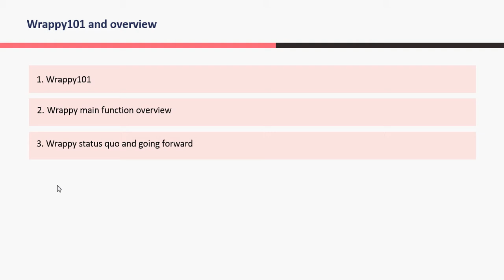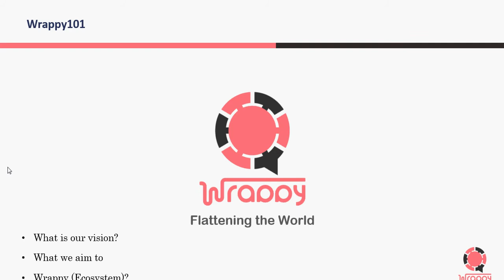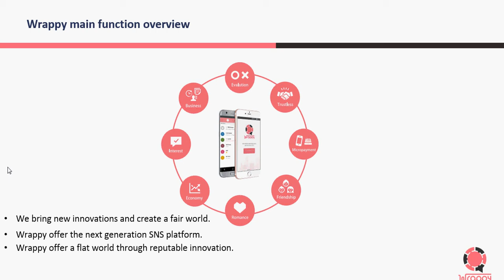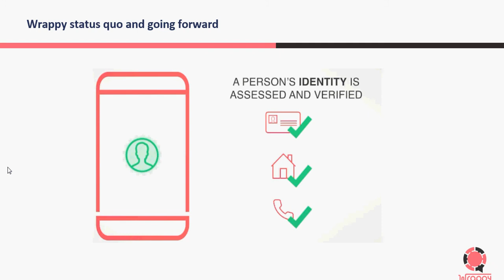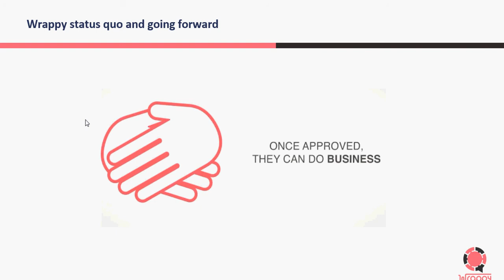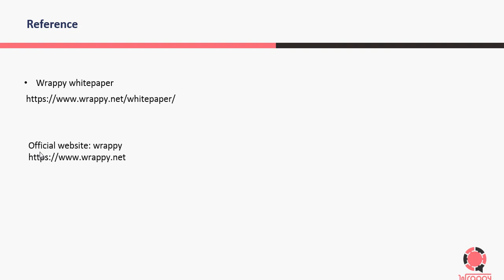003 Introduction to Wrappy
An overview introduction to Wrappy.